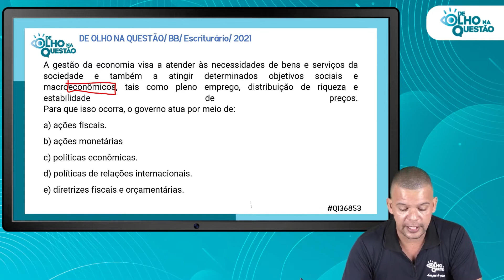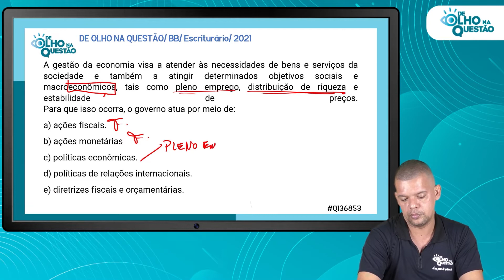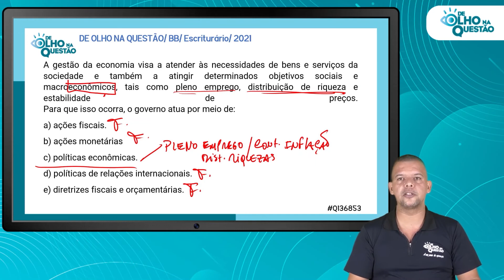Atualidades para o Mercado Financeiro! Conheça nossos cursos para Banco do Brasil!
Onde Estamos?